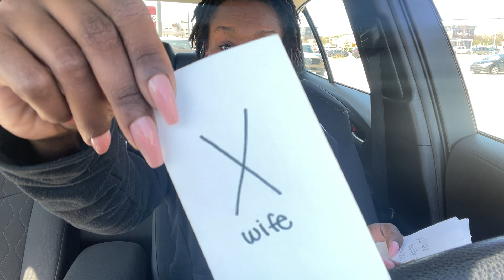✨SHE IS HOLDING UP THIS DIVINE UNION 👊🏾 HE DOES NOT WANT HER 😒 CONSTANTLY REMINDED OF YOU 👀💍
If you need a personal reading info below:

Quick readings: $8.88 (up to 15 minutes)
Emergency Readings: $44.44 (up to 30 minutes to 1 hour long)

•Include in email name and DOB (that’s all I need)

Full Emergency Readings last up to 30-60 minutes about your love and/or general life as I receive personal downloads and messages from spirit on what you NEED to know on your spiritual and life journey.